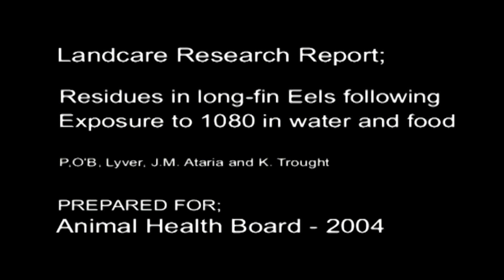Water - Scientist Mike Meads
1080 poison bait is dropped directly into all streams and waterways in almost all aerial poisoning operations in New Zealand. Currently around one million hectares per year. Mike Meads explains what happens to the 1080 poison baits after they hit the water ...